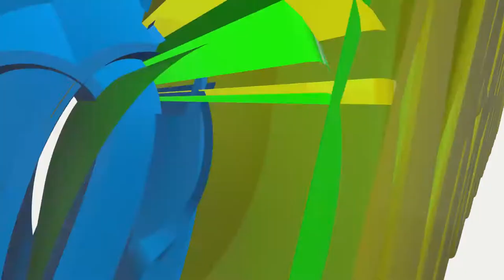RBA 2017: BRAYOO'S DUNK THE MISSED ALLEY OOP